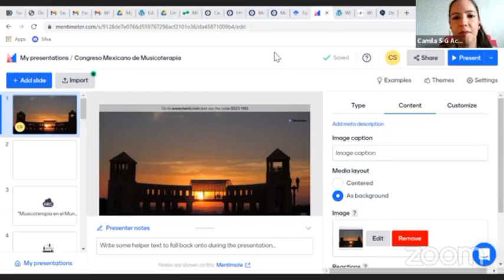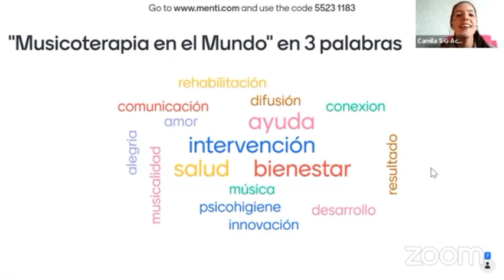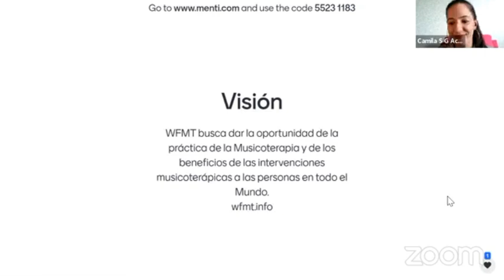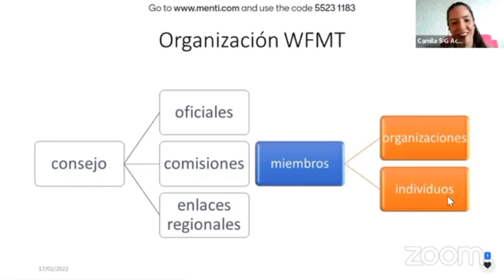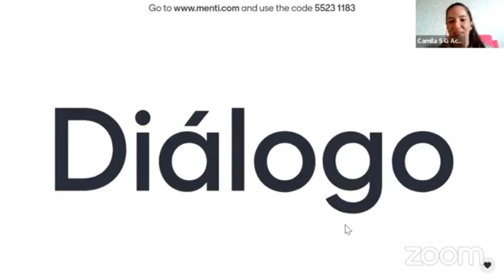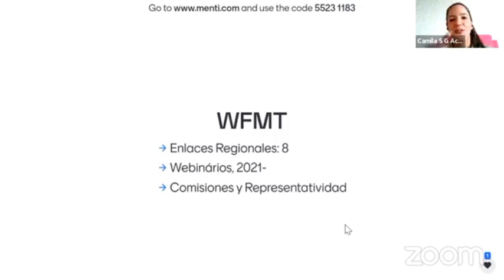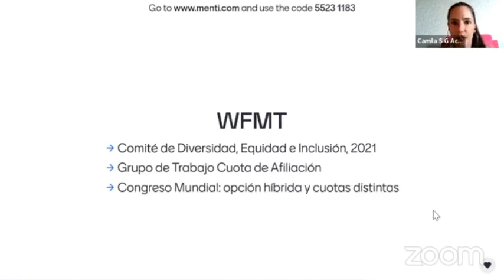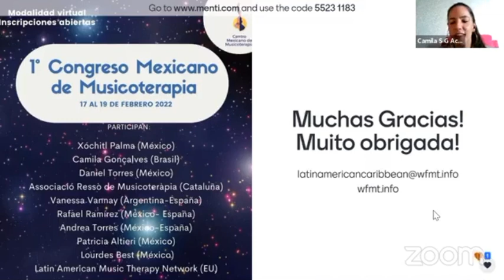1st MexicanCongress of Music Therapy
We would like to express our gratitude for the invitation of Camila Acosta Gonçalves, Regional
Liaison of Latin America and the Caribbean for WFMT (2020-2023), to speak at the 1st Mexican
Congress of Music Therapy – “1er Congreso Mexicano de Musicoterapia” – held online on
February 17th-19th, 2022 and organized by The Mexican Center of Music Therapy – Centro
Mexicano de Musicoterapia.

According to Xochitl Palma Islas (director and co-founder) The Mexican Center of Music
Therapy, it has been committed to give impetus and diffusion to Music Therapy discipline in
Mexico. The first Mexican Congress of Music Therapy aimed to promote the production and
exchange of knowledge, experience and research within all areas of application in Music
Therapy, thus achieving the collaborative construction of scenarios that make the development
of different projects viable in México.

You can find Camila 's lecture here, entitled “Federación Mundial de Musicoterapia: Misión,
Desafíos y Posibilidades”. Special thanks to Xochtl Palma for the interchange, translation, info
on The Mexican Center of Music Therapy, and providing this video.

Thank you! Muchas gracias! Muito obrigada!

Camila Gonçalves & Anita Swanson.

Spanish Translation: Xochtl Palma

Quisiéramos expresar nuestro agradecimiento por la invitación a Camila Acosta Gonçalves,
Enlace Regional de América Latina y el Caribe para WFMT (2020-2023), para participar en el
1er Congreso Mexicano de Musicoterapia – “1er Congreso Mexicano de Musicoterapia” –
realizado en línea del 17 al 19 de febrero de 2022 y organizado por The Mexican Center of
Music Therapy – Centro Mexicano de Musicoterapia.

Según Xochtl Palma (directora y cofundadora) El Centro Mexicano de Musicoterapia se ha
comprometido a dar impulso y difusión a la disciplina Musicoterapéutica en México. El primer
Congreso Mexicano de Musicoterapia tuvo como objetivo promover la producción e intercambio
de conocimientos, experiencias e investigaciones en todas las áreas de aplicación de la
Musicoterapia, logrando así la construcción colaborativa de escenarios que viabilicen el
desarrollo de diferentes proyectos en México.

Puede encontrar la conferencia de Camila aquí, titulada “Federación Mundial de Musicoterapia:
Misión, Desafíos y Posibilidades”. Un agradecimiento especial a Xochitl Palma por el
intercambio, traducción, e información sobre el Centro Mexicano de Musicoterapia y por
proporcionar este video.

¡Muchas gracias! ¡Muito obrigada! ¡Thank you very much!

Camila Gonçalves y Anita Swanson.

Traducción al español: Xochtl Palma Islas